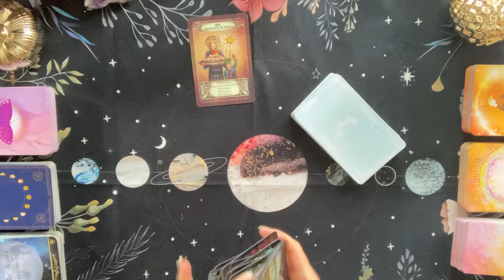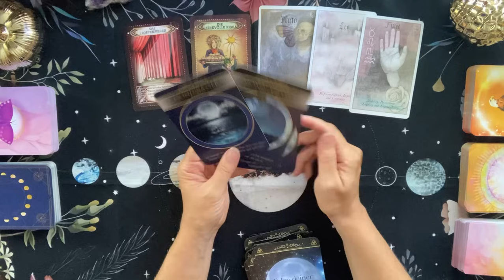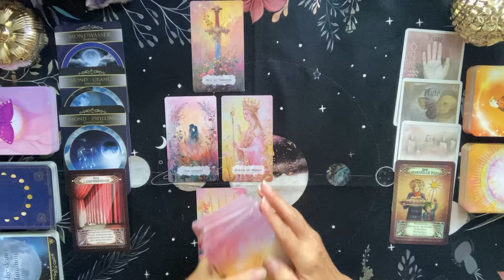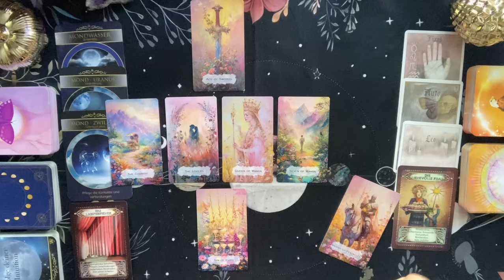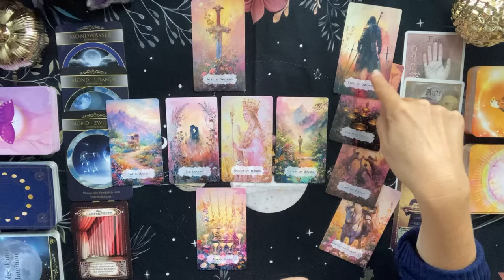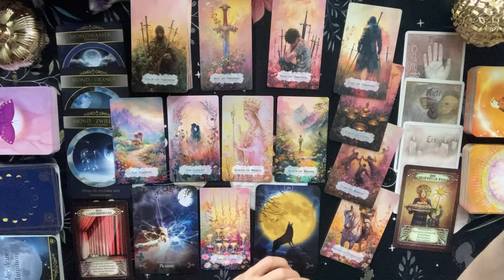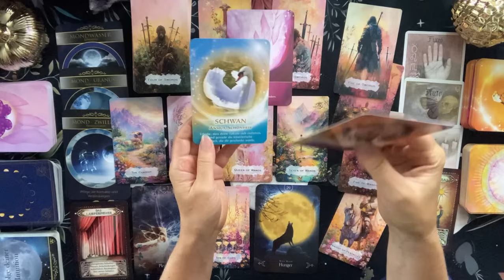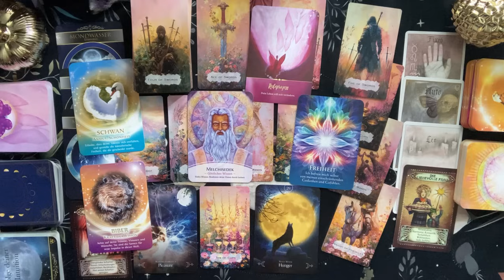Löwe ♌️ Auf dem Weg zu dir selbst. Spring über deinen Schatten & triff eine befreiende Entscheidung.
In dieser Legung schauen wir uns die Energien der Löwen zum Vollmond im Zeichen Fische an, der am 18. September stattfindet.

Tarotkarten:
Springscape Tarot - Luna (Meta Tarot Studio)
Mond Botschaften der Seele - Jeanne Ruland (Lebensraum)
Kraft Tier Orakel - Jeanne Ruland (Schirner)
Queen of the Moon Oracle - Stacey Demarco (Rockpool)
Entfalte dein Selbst - Susanne Hühn (Schirner)
Orakel der Aufgestiegenen Meister - Kyle Gray (Irisiana)
Secret Key Cards - Nadine Breitenstein